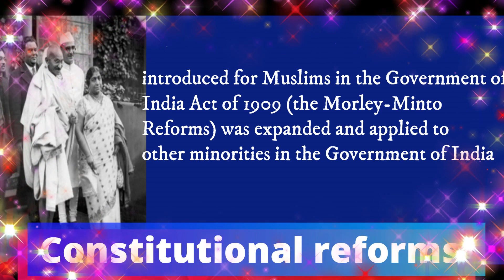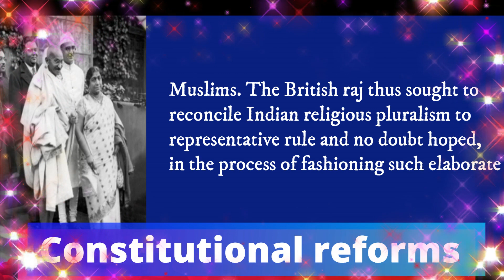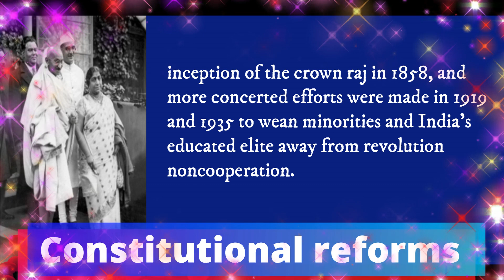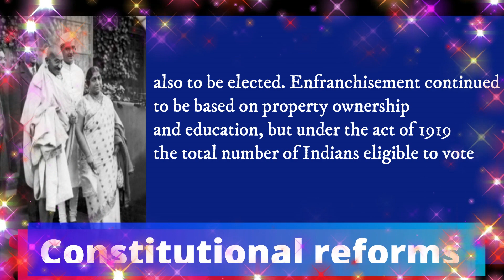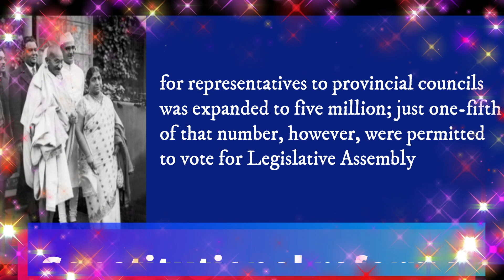The Congress’s ambivalent strategy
Gandhi was released from jail in February 1924, four years before his term was